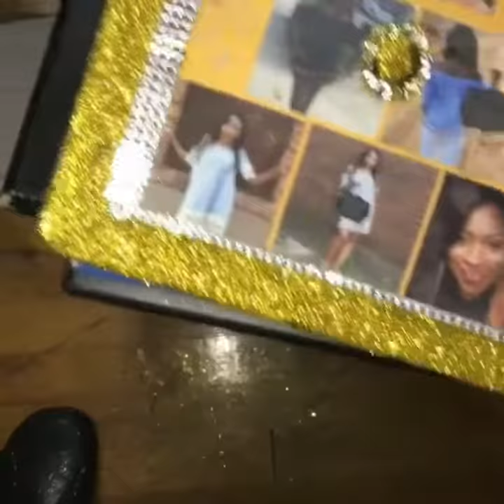Custom GRAD Cap X Famous Kreation's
Custom Graduation Cap By Yours Truly "Famous Kreation's" LIKE. Song- Ashanti X Rock Wit U